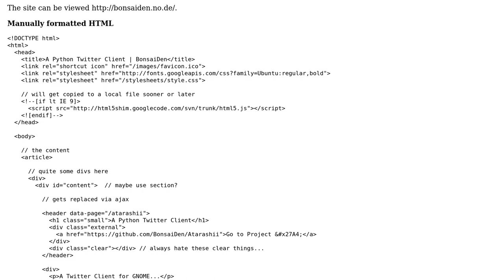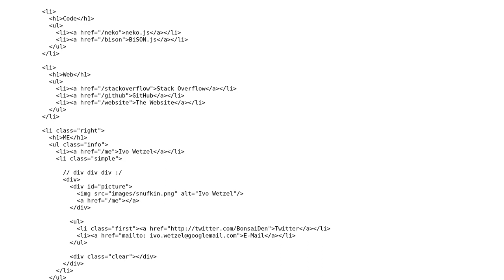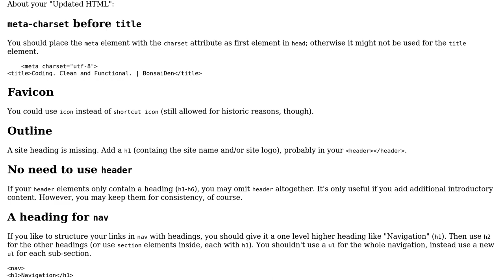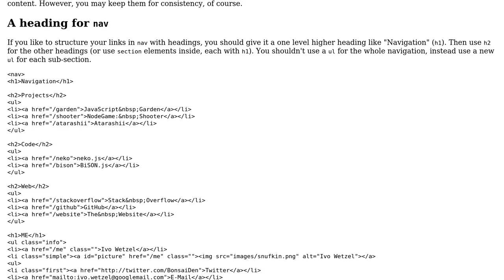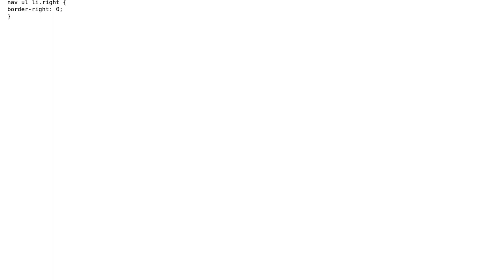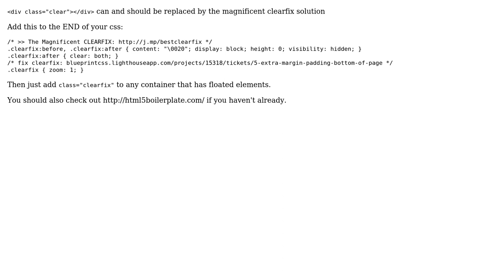Code Review: Twitter client portfolio website (5 Solutions!!)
Code Review: Twitter client portfolio website

With thanks & praise to God, and with thanks to the many people who have made this project possible! | Content (except music & images) licensed under CC BY-SA | Music | Images & others | With thanks to user Yi Jiang user unor user SDsolar user Ivo Wetzel user Hailwood user David Murdoch user citadelgrad and the Stack Exchange Network Trademarks are property of their respective owners. You are responsible for your own actions.